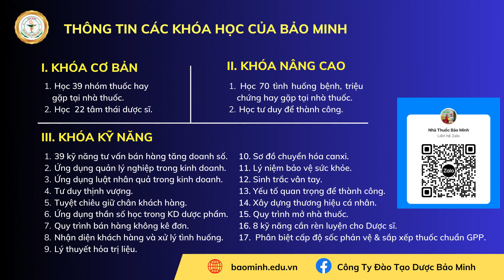Sức khỏe là tài sản vô giá I Lý niệm bảo vệ sức khỏe (P1) I Ds Nguyễn Thanh Hoa